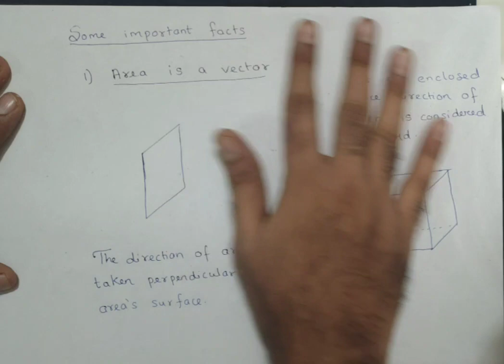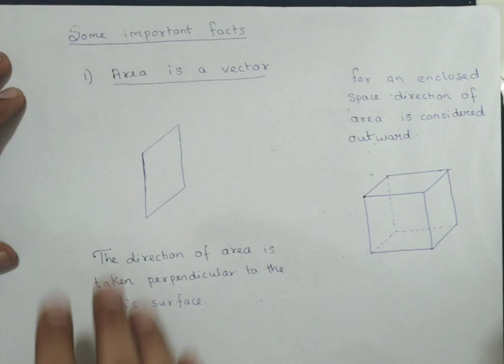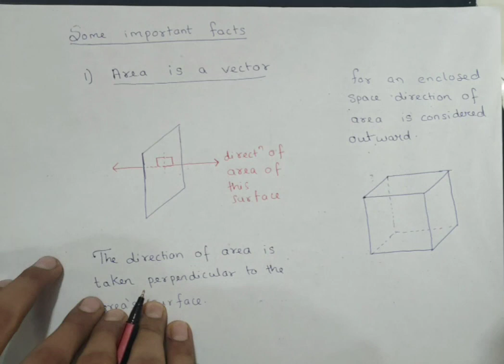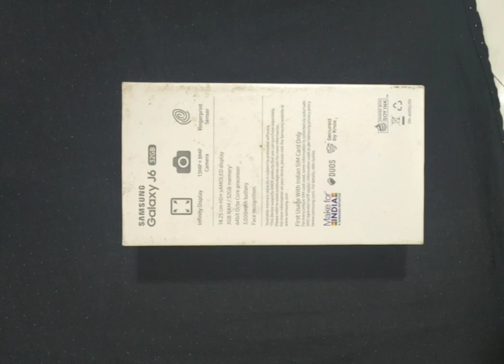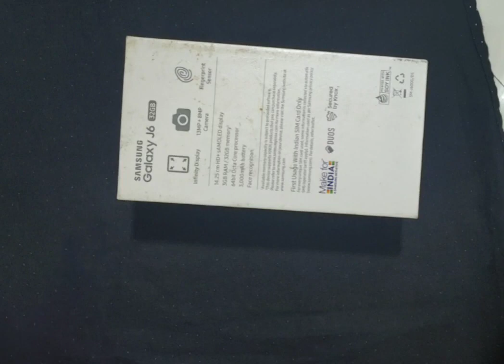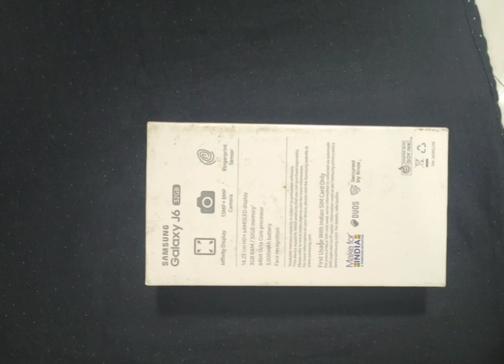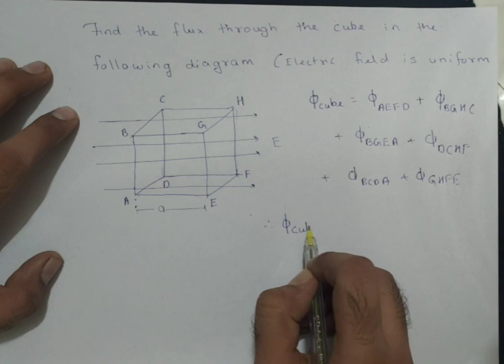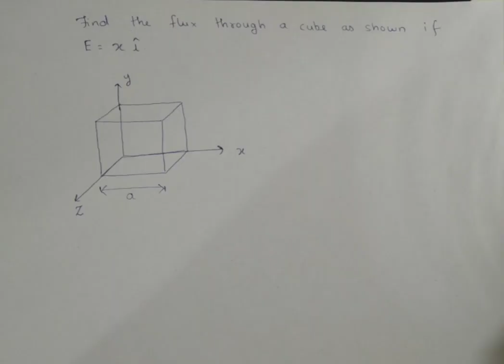Electric charges and fields (lecture 11)